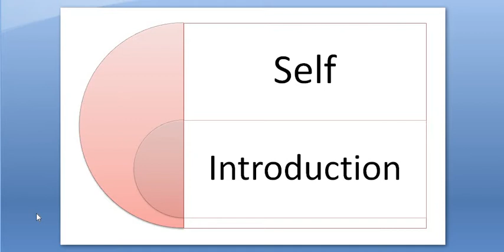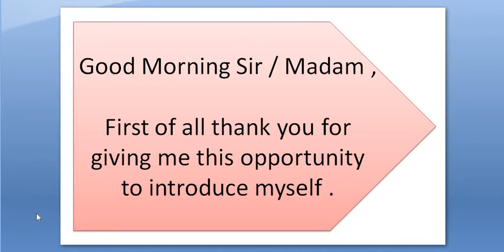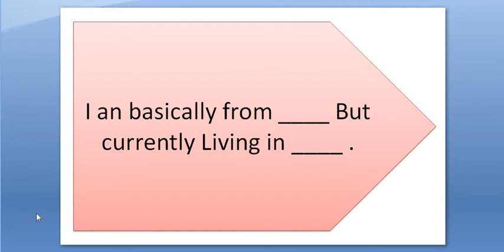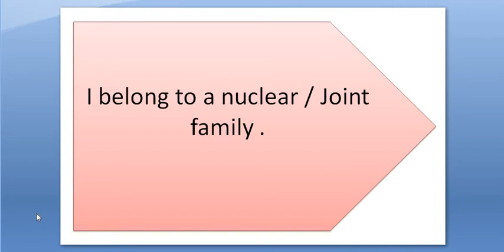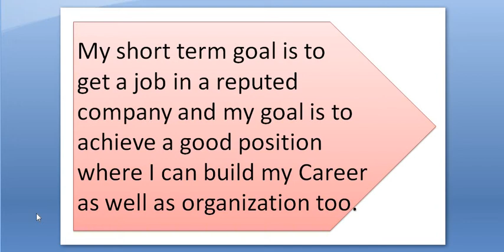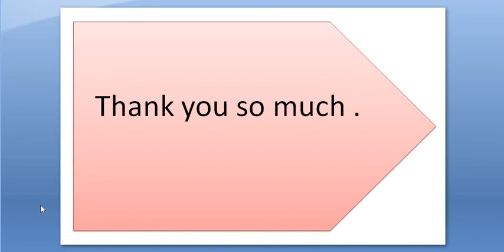self introduction in interview sample | self-introduction in interview for experienced candidates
self introduction in interview sample | self-introduction in interview for experienced candidates |  How to introduce myself in interviews Self introduction Explain in Hindi .
Good Morning Sir / Madam ,
First of all thank you for giving me this opportunity to introduce myself .
My name is { Your Full Name } .